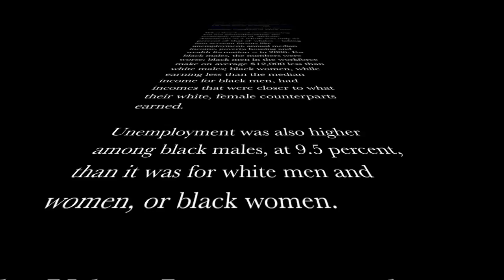Fa$tLyfe-Black Man's Plight